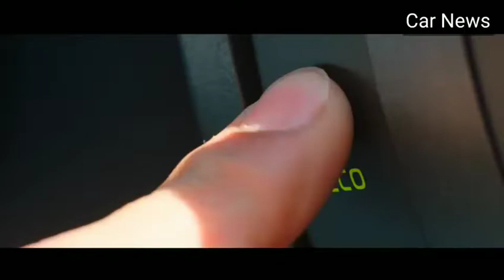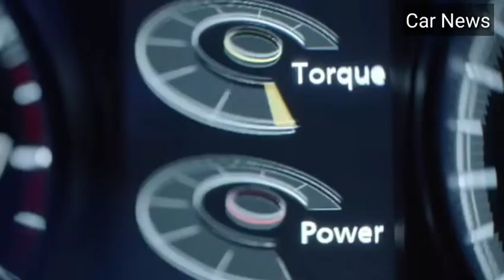Maruti Baleno vs Mahindra KUV 100 Nxt || Which is Best || Car compare